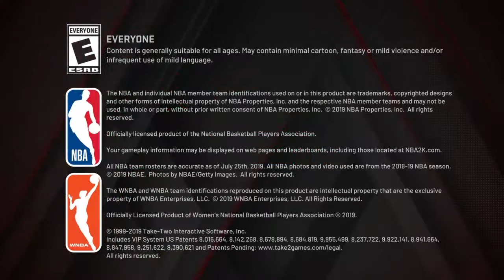Teammate hit a full court shot on 2k20